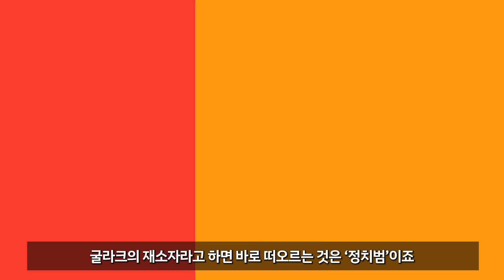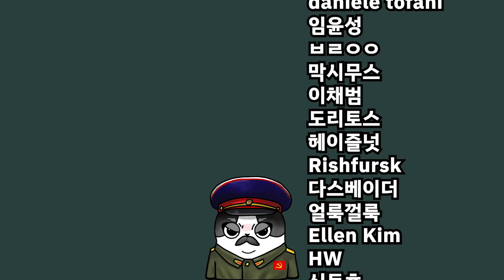충격적인 소련 정치범 수용소 간접체험／굴라크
*소련 정치범 수용소로 악명높은 굴라크. 굴라크에는 어떤 사람이 수감됐고 어떻게 지냈을까요?

0:00 도입
1:26 굴라크의 수감자들
2:14 강력범
3:35 잡범
4:10 정치범
6:09 과학자
7:22 여성재소자
9:45 굴라크관리자

참고문헌
굴라그 귀환자들과 흐루쇼프 하의 소련 사회. 김남섭.
1930년대 중반 소련 강제노동수용소의 변화:백해-발트해 산업단지의 수용소 신문에 드러난 수감자관(觀)의 변화를 중심으로. 홍지수.
러시아 조직범죄집단과 한국의 형사정책적 대응방안. 한종만 외.
러시아연방 아시아지역의 경제 현황과 개발 전망. 한종만.
스탈린 시대의 소련 강제수용소 연구. 김남섭.
스탈린 테러와 소련의 강제수용소, 굴라그와 강제 노동의 경제학. 김남섭.

BGM (Artlist License)
1. here we go again - jake bradford sharp
2. dustins dirtbike - evert z
3. the front line - rhythm scott
4. we are the fight - rhythm scott
5. dustins dirtbike - evert z
6.sinister - ck martin
7. the journey - martin puehringer
8. the front line - rhythm scott
9.discovery - roman p